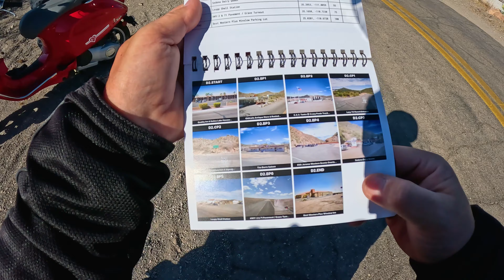Scooter Cannonball 2023 // Day 2 : Stage 1 on Twisty Old Route 66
Welcome back to Day 2 of the 2023 Scooter Cannonball!  We are riding 348 miles from Lake Havasu to Winslow, AZ.  This is an uncompressed (but not truly "raw") clip from the 1st segment of Day 2, riding to find Bonus Point 1 on Historic Route 66.

I started the morning riding solo, but Tyler caught up with me at Bonus Point 1.  We enjoyed riding our scooters along twisty Route 66 through Golden Valley, AZ.  We chatted throughout the day over my Cardo PackTalk EDGE communicators.  Unfortunately, I didn't have my dedicated audio recorder running to capture the group communications today.  I'll have more of the group commentary coming up in future episodes.  😉👍

If you'd like to see more of these videos in the future, you can be a hero and join as a member here on YouTube

2015 Honda PCX150 scooter
scooter trip
scooter road trip
motorcycle road trip
motocamping
moto camping
scooter camping
scooter touring
cross country motorcycle trip
cross country scooter trip
historic route 66 arizona